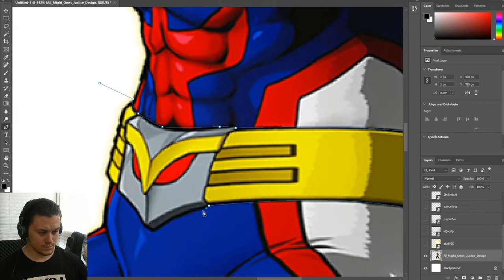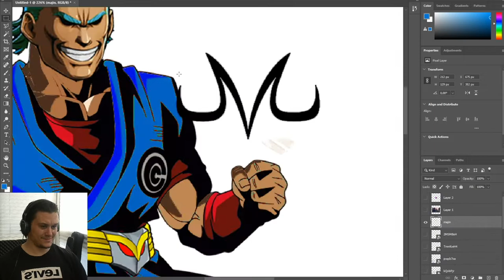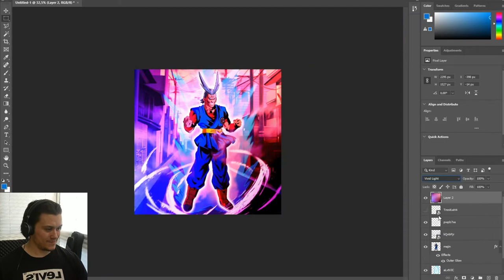🔴 ALL MIGHT(Y) MAJIN GOKU | Dragon Ball & My Hero Academia Photoshop